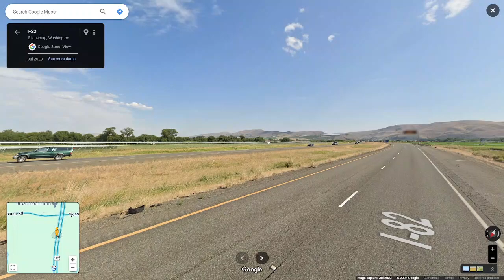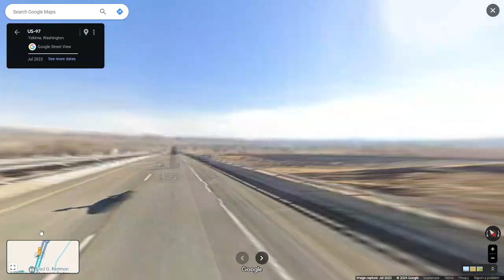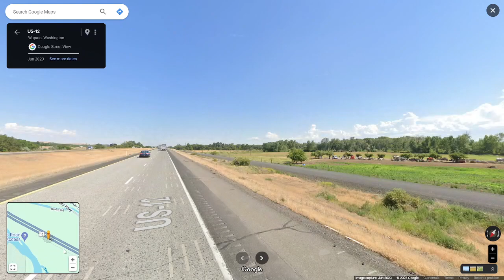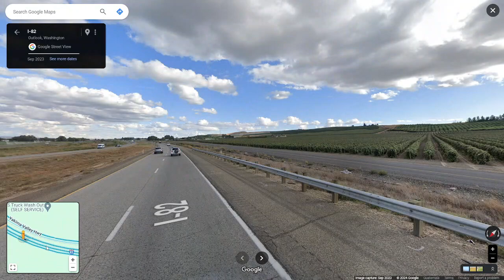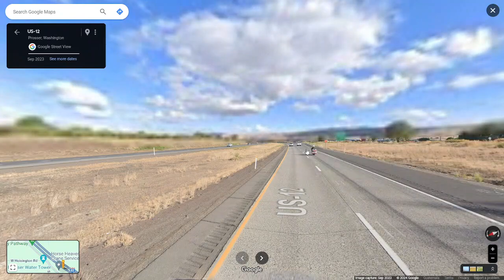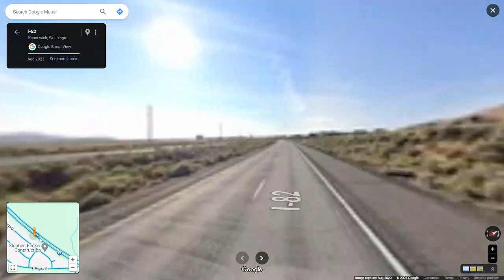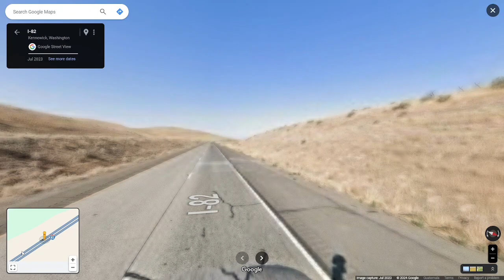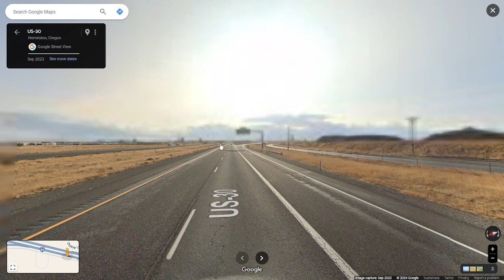Interstate 82 eastbound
Interstate 82 runs northwest-southeast connecting Interstates 84 & 90 with Yakima, the Tri Cities Region, it also serves as part of the main highway connection between greater Seattle and the Mountain West region along with Salt Lake City.